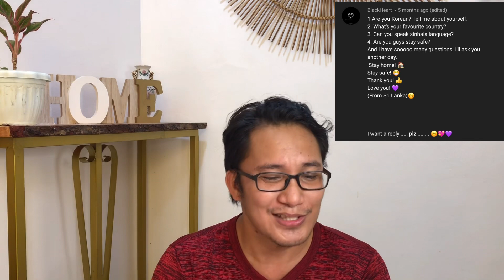REASON BEHIND NO REACTION VIDEO UPLOAD + Q&A | සිදුවුයේ කුමක් ද? | ZiSy Stories 🇱🇰🇵🇭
Love Love,
ZiSy Stories